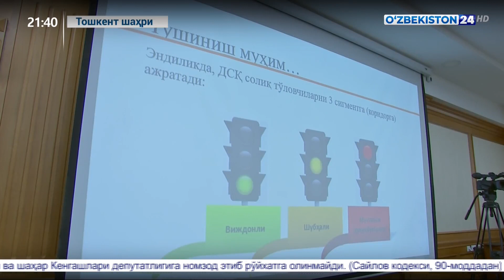Давлат бошқаруви академиясида Республика илмий амалий конференция